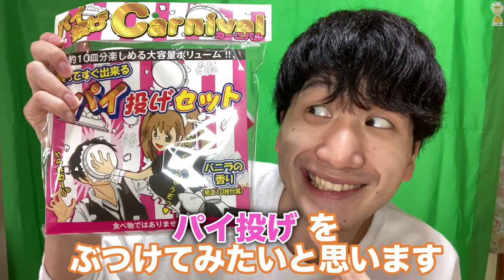【初ドッキリ】家に来る友達に突然パイ投げしたらどうなるのか？w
どうも今晩わ。
たくあんのボーイです。
今回はなんと初ドッキリ。
何にしようか迷いましたが定番のパイ投げに。。
ドッキリはするのも大変でしたが終わったあとの片付けも大変なんだと気付きました。今回ターゲットになってくれた高田、ありがとう。。